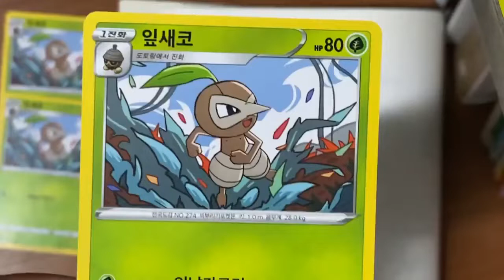포켓몬 카드 그리기_잎세코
안녕하세요 이올입니다!
열 여섯번째 영상입니다!
잘 부탁드립니다!